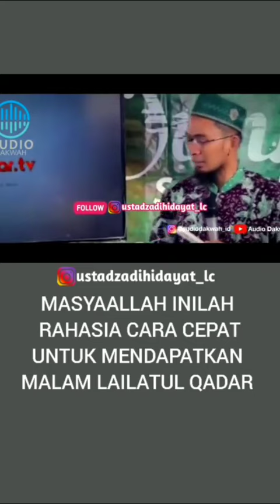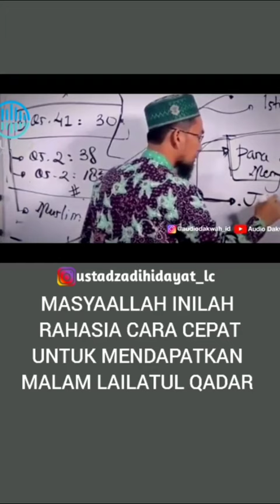CERAMAH UST. ADI HIDAYAT - CARA CEPAT MENDAPATKAN MALAM LAILATUL QADAR - PART2 | Salingka Sayang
SALINGKA SAYANG

CERAMAH UST. ADI HIDAYAT - CARA CEPAT MENDAPATKAN MALAM LAILATUL QADAR - PART1 | Salingka Sayang